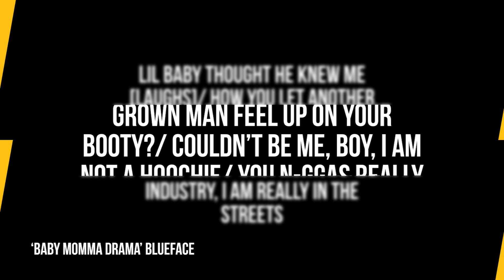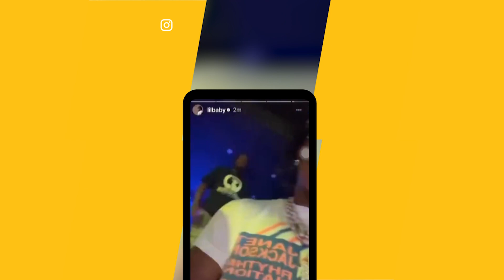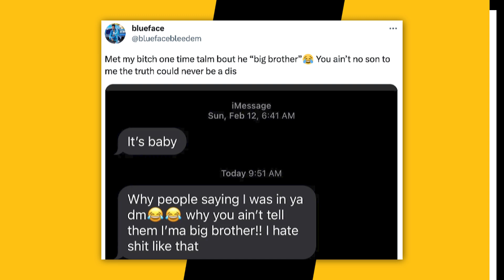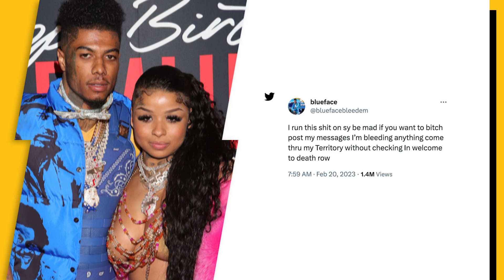Lil Baby & Blueface Throw SHOTS At Each Other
Script Written By: Andy Bustard
Video Edit: CT